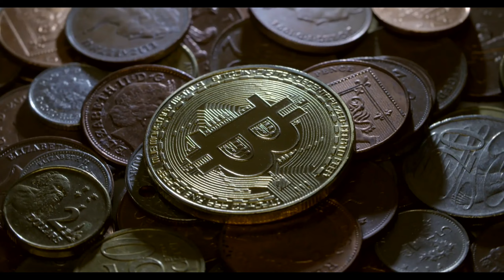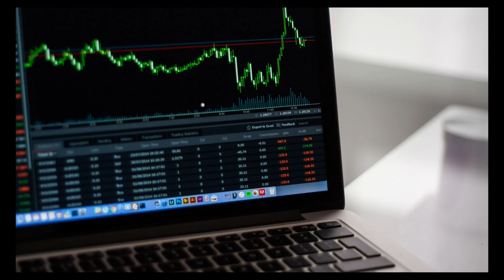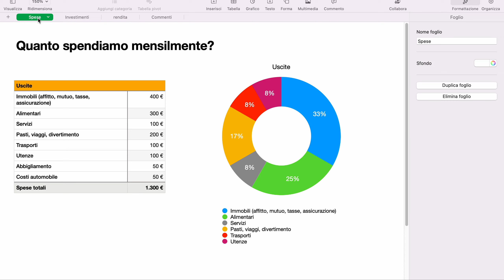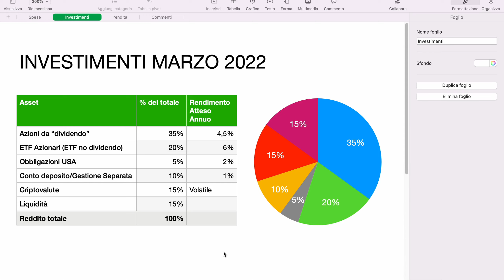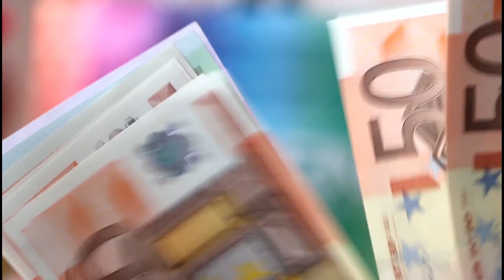💰🚨I MIEI INVESTIMENTI💰ECCO IN COSA INVESTO|MARZO 2022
Voglio condividere con te quali broken e piattaforme uso per acquistare criptovalute e azioni